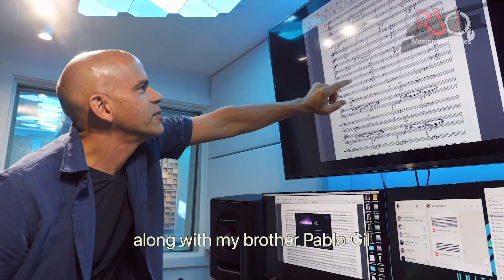Raices Online Masterclass!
I’m excited to share the trailer for our upcoming Raices Online Masterclass project with the Costa Rica Jazz Ensemble!!

Raices Jazz Orchestra launches its Online educational outreach to bands and institutions in grade school, college and universities.

Instructors/Facilitators
Tony Succar, Dr. Pablo Gil

During the completion of the project RJO leaders Gil and Succar share their knowhow in music and video production with groups all over the world. This successful program has already produced collaborations with The University of Zurich’s jazz ensemble (Switzerland), The US Army Field Band and the Costa Rica Jazz Ensemble.

Program includes different levels of participation depending on the host institution’s priorities..

RJO Masterclass includes
Score and parts
Video editing
Mixing and Mastering
Protools Session to record the arrangements.
Improv consulting for soloists.
Guidelines for video recording and presentation.
Zoom meeting with Tony and Pablo and participants, presented in collaboration with the host institution